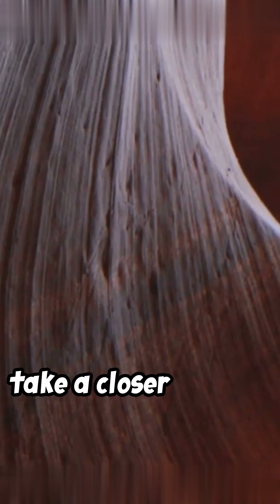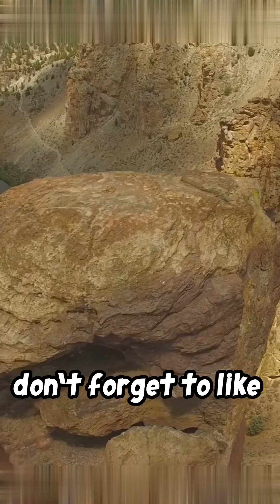The Great Unconformity: Earth's Mysterious Time Gap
Discover the mysteries of The Great Unconformity, a colossal gap in the geological timeline with hundreds of millions of years missing! Unearthed by John Wesley Powell in the Grand Canyon, this phenomenon reveals rock layers with an astonishing age difference of over a billion years. Dive deep into how this enigmatic gap provides critical clues to Earth's dramatic past, including the formation and breakup of supercontinents and the extreme Snowball Earth events.

OUTLINE:

00:00:00 The Great Unconformity: Earth's Mysterious Time Gap